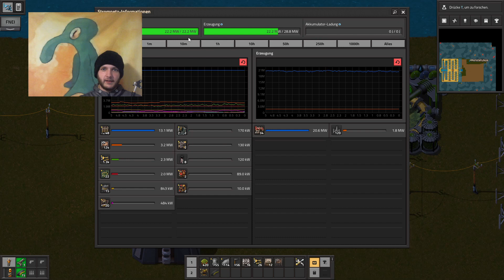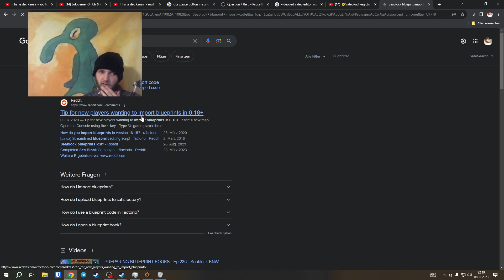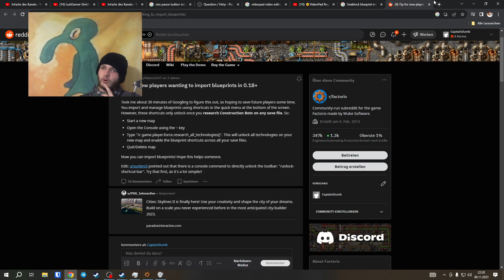Factorio SeaBlock Deutsch #4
Modpack: Sea Block Pack Official
- Angel´s Addons - Storage Options
- Angel´s Bioprocessing
- Angel´s Petrochemical Processing
- Angel´s Refining
- Angel´s Smelting
- Artisanal Reskins: Angel´s Mods
- Artisanal Reskins: ABob´s Mods
- Artisanal Reskins: Komptibilität
- Artisanal Reskins: Library
- Basis-Mod
- Bob´s Adjustable Inersters mod
- Bob´s Assemlbing machines mod
- Bob´s Electronics mod
- Bob´s Enemies mod
- Bob´s Functions Library mod
- Bob´s Logistics mod
- Bob´s Metals, Chemicals and Intermediates mod
- Bob´s Mining mod
- Bob´s Ores mod
- Bob´s Personal Equipment mod
- Bob´s Power mod
- Bob´s Revamp mod
- Bob´s Technology mod
- Bob´s Warfare mod
- Circuit Processing
- Explosive Excavation
- Factorio Library
- FNEI
- Helmod: Assistant for planning your factory
- KS Power
- Landfill Painting
- Meilensteine
- ScienceCostTweaker Mod M
- Sea Block
- Sea Block Pack - Official
- Space Extension Mod